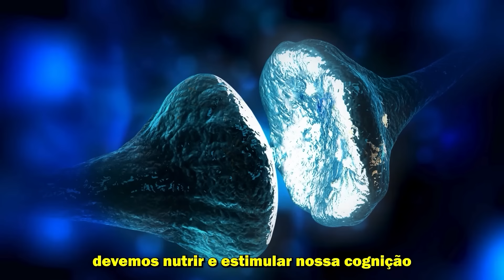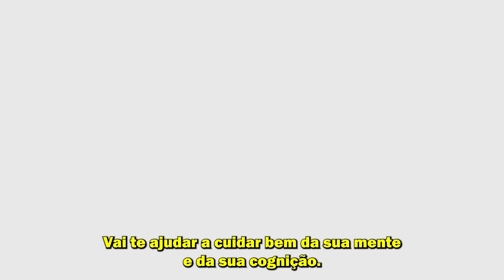URGENTE! CICLONE INTENSO CHEGANDO? MASSA DE AR POLAR E CICLONE NOS PRÓXIMOS DIAS?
🟢📗Desperte sua mente com nosso Ebook de Estimulação Cognitiva, promovendo aprendizado duradouro, raciocínio rápido e conexões mentais, garantindo uma mente ativa e vibrante. Clique agora no link a seguir: 🟢📗

🟢📗 Pessoal eu indico também esse link a seguir. Já imaginou-se como um Aromaterapeuta Profissional certificado, capaz de aplicar seus conhecimentos em diversas áreas da medicina natural, proporcionando terapias que trazem felicidade e significado à vida dos seus pacientes? Nosso curso irá orientá-lo passo a passo, capacitando-o a realizar diagnósticos e tratamentos de forma segura e competente.

Venha fazer parte deste mundo e descubra uma profissão gratificante, que não apenas preenche o seu coração, mas também oferece a estabilidade financeira que você e sua família merecem

Atenção! Um intenso ciclone e frente fria trazem risco para fortes tempestades na região sul do Brasil nos próximos dias. Será que vai chover na sua cidade? Quer saber a resposta? Então, vem comigo!

Seja bem-vindo ao canal Tudo Sobre Geografia! Eu sou o professor Bruno Barros, e aqui nós trazemos vídeos sobre astronomia, fenômenos da natureza e aulas de geografia. Se você tem interesse nesse tipo de assunto, já se inscreve aí no canal e deixe o seu like para fortalecer a nossa comunidade educativa aqui no YouTube.

Neste vídeo vamos analisar a previsão de um intenso ciclone que vai provocar tempestades na região Sul do Brasil. Eu vou explicar todos os detalhes sobre a atuação deste ciclone.
Assim, é muito importante, você assistir esse vídeo até o final para entender o que de fato vai ocorrer. E já comenta aí, como tá o tempo aí na sua cidade agora? Tá calor? Tá fazendo frio? Comenta o nome da sua cidade e a condição climática neste momento.

Intenso ciclone e frente fria trazem risco de tempestades severas na Região Sul na próxima semana.

Atualmente, a região Sul está sob influência de um cavado (região de baixa pressão) que se estende pelo extremo oeste do Paraná, além de um sistema frontal estacionário, que está causando chuvas volumosas especialmente no Rio Grande do Sul e em Santa Catarina. Estes sistemas devem evoluir e causar tempestades já ao longo dos próximos dias, inclusive no fim de semana.

Mas o destaque vai para a formação de um ciclone, que ocorre na altura da Argentina durante a segunda-feira (14). O sistema já está previsto desde o final de Março, quando foi noticiado que traria uma forte massa de ar frio para o Sul e Sudeste. Nas últimas atualizações da previsão, no entanto, tudo indica que o ciclone deve se locomover para o extremo Sul do Atlântico Sul, sem avançar muito pelo Brasil.

Atenção! Formação de ciclone causa chuvas intensas no Sul durante o início da próxima semana!
O resultado desse deslocamento da trajetória do ciclone implica que a massa de ar frio não avançará tanto pelo Brasil e nem fará as temperaturas caírem tanto assim. No entanto, isso não significa que o sistema não vai afetar o tempo no país. Muito pelo contrário.

🌍 Acesse nosso curso online completo, que explora temas como climatologia, geologia e as forças naturais.

 🌐 Preparar-se para a nova estação nunca foi tão empolgante! Explore uma seleção espetacular de produtos que prometem tornar sua vida muito mais confortável. Clique nos links e descubra como você pode elevar seu nível de conforto a um patamar completamente novo! 👌🌞❄️

Sobre meu canal:
Bem-vindos ao meu canal! Vamos explorar juntos o mundo da geografia, previsão do tempo, geologia e os fenômenos naturais que nos cercam. Estarei aqui para ensinar e compartilhar conhecimento, enquanto juntos descobriremos as maravilhas da diversidade do nosso planeta.